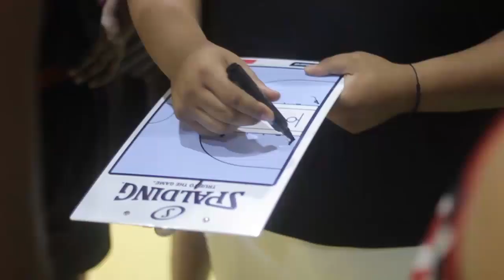SUPERIOR LOS PEPINES | CUESTA CAMPEON 2018